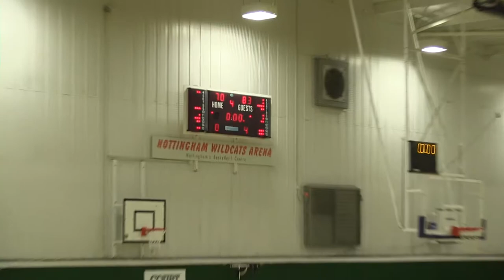18 November 2017 - Nottingham Wildcats vs Leicester Riders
Full Game from 18 November 2017 at 5:30PM

Nottingham Wildcats vs Leicester Riders

00:00:20 - Q1
00:21:02 - Q2
00:43:59 - Q3
01:01:45 - Q4
01:22:15 - Interview with Nottingham Wildcats Head Coach Dave Greenaway
01:24:02 - Interview with Nottingham Wildcats star Ashley Harris

1080p video